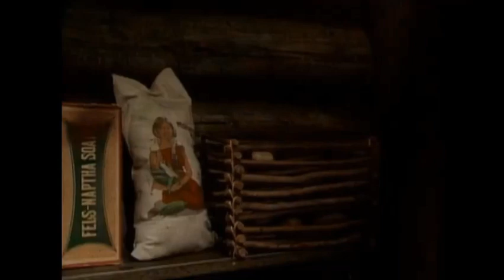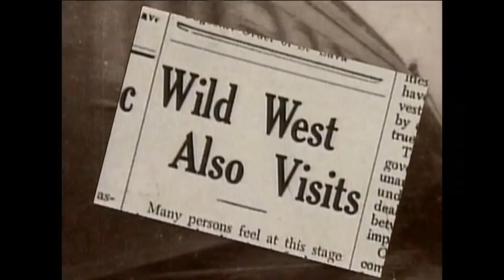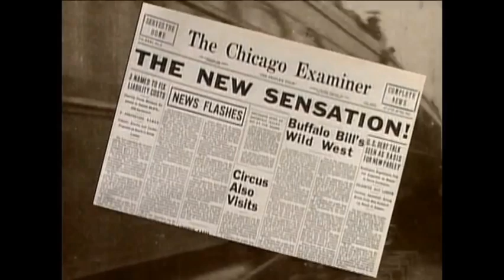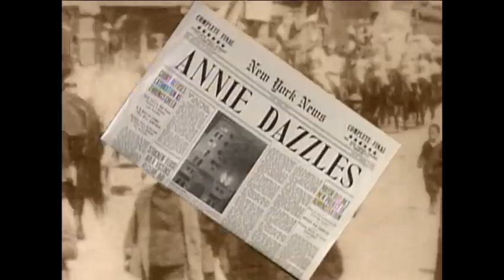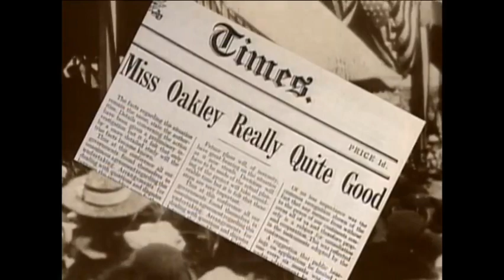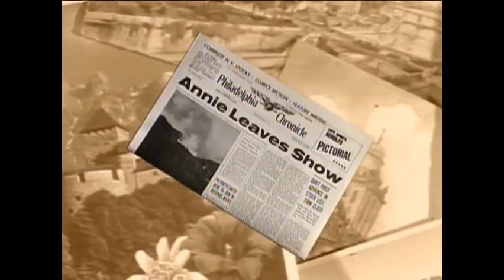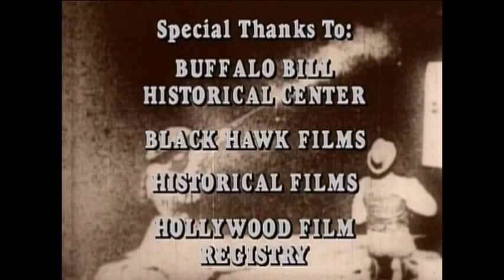Contos e Lendas - 1.2 | Annie Oakley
Teatro das Histórias e Lendas: Temporada 1, Episódio 2

A jovem Phoebe Mosey desafia as expectativas e prova ser a "Pequena Miss Sure Shot" Annie Oakley, a lendária atiradora de elite e ícone do "Velho Oeste".